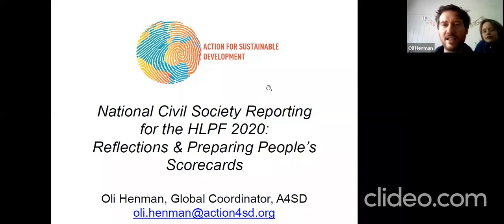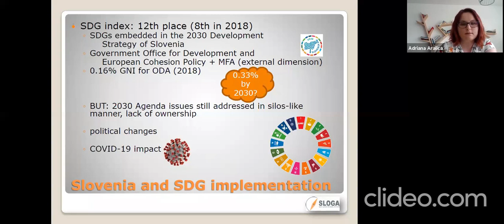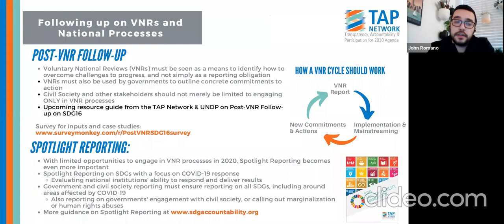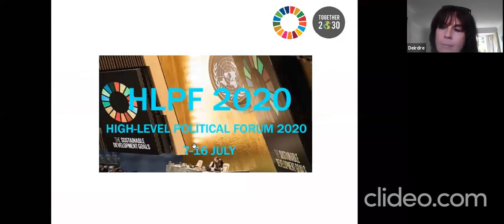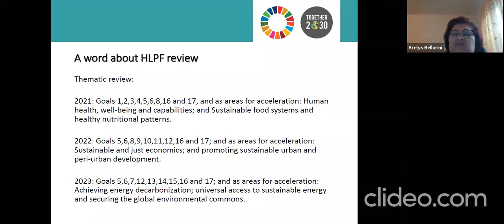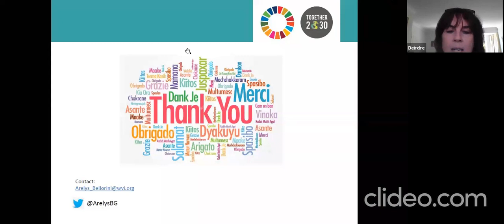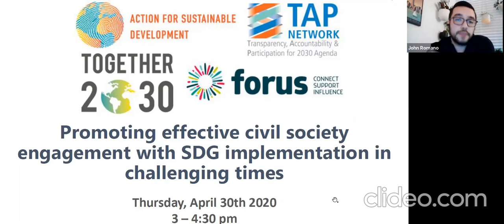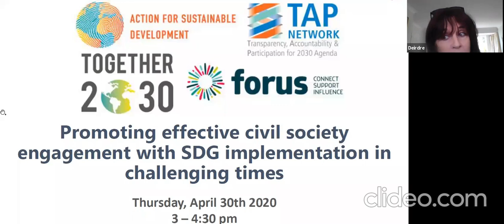WEBINAR - Promoting effective civil society engagement with SDG implementation in challenging times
Hosted by Forus, Action for Sustainable Development, TAP Network and Together 2030

Moderator: Deirdre de Burca, Forus Advocacy Coordinator
Speakers (in order of appearance):
04:09 - Oli Henman (A4SD)
13:47 - Adriana Aralica (SLOGA)
23:00 - John Romano (TAP Network)
33:00 - Jyotsna Mohan Singh (ADA)
45:16- Arelys Bellorini (Together 2030)
56:16 - Comments and questions